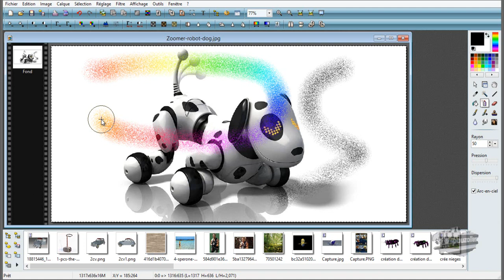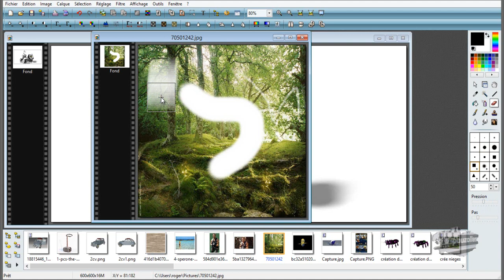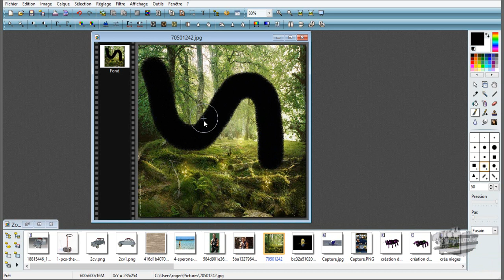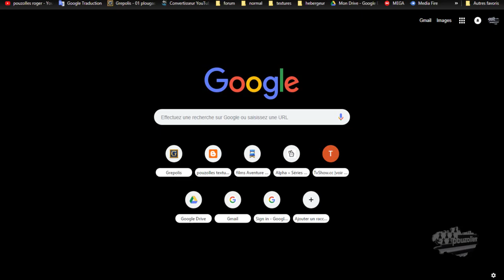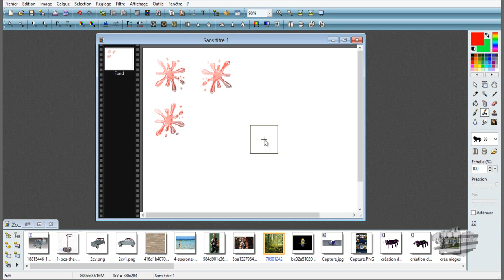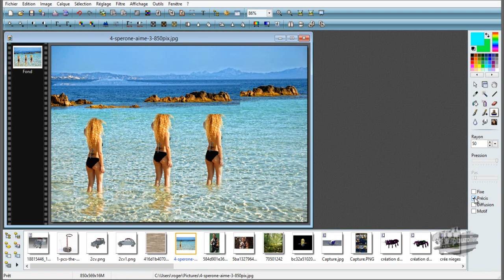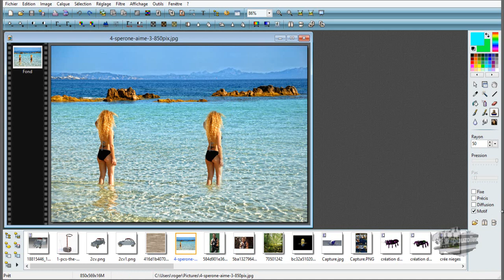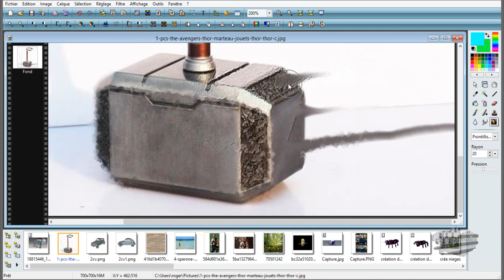tuto photofiltre 7 les outils partie 2